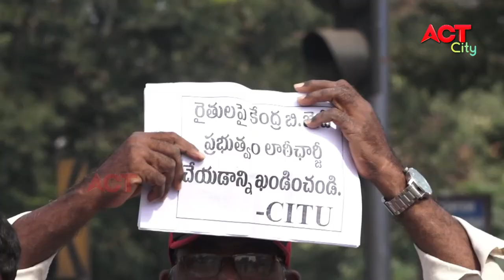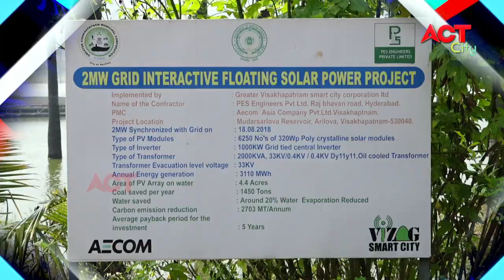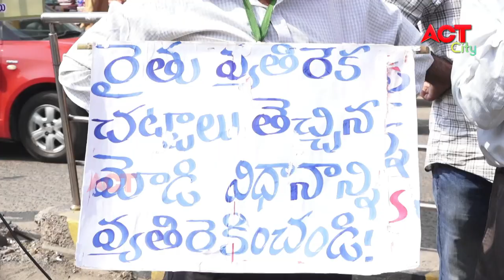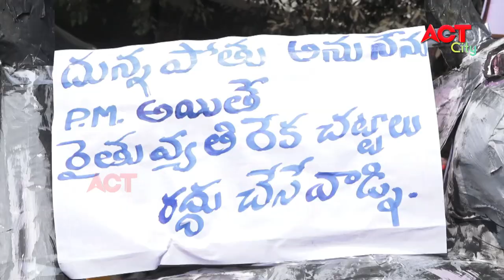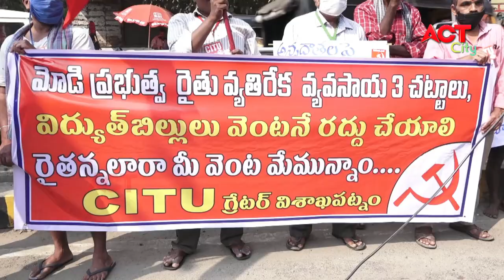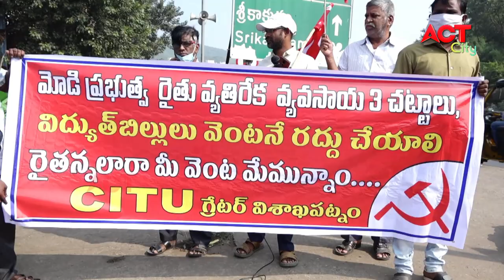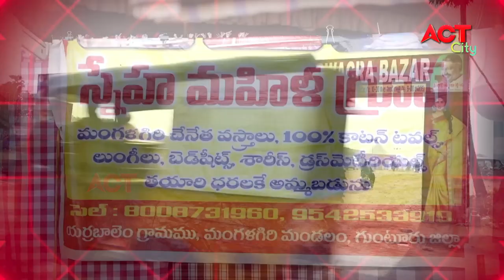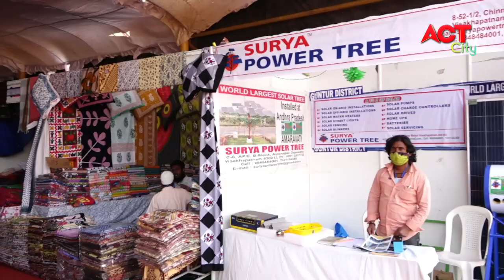MORNING ACT CITY VIZAG NEWS 30-12-2020